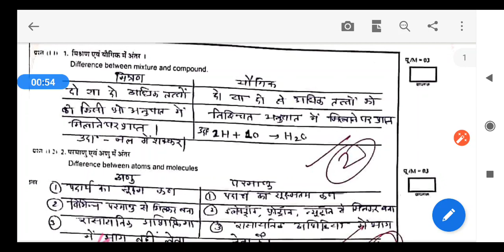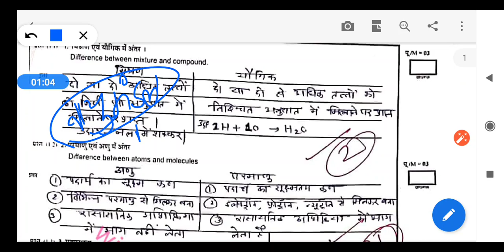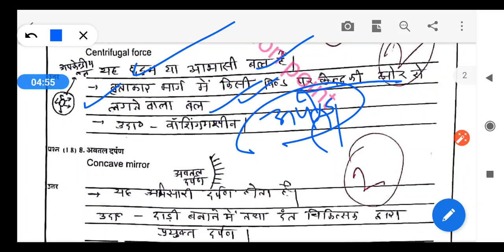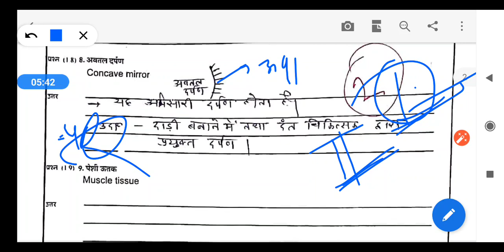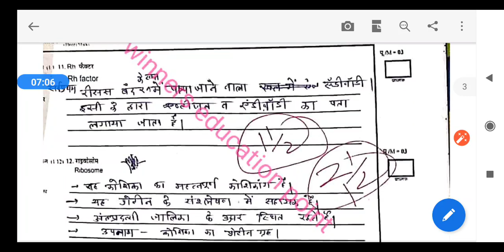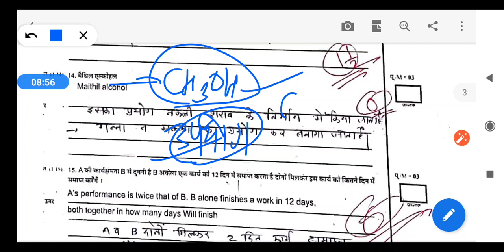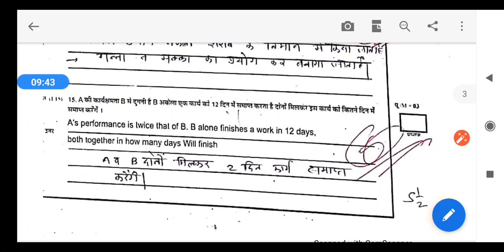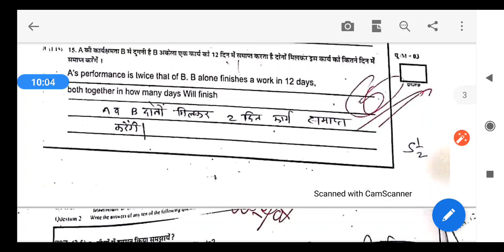science TEST 2019 /देखिए विज्ञान की लाइव टॉपर की कॉपी/MPPSC MAINS PAPER 3PART A TOPPERS NEW ANS COPY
HIATORY TEST 2019 / देखिए इतिहास की लाइव टॉपर की कॉपी/MPPSC MAINS PAPER 1PART A TOPPERS NEW ANS COPY

Article 370 & 35A important questions | अनुच्छेद 370 महत्वपूर्ण प्रश्न|Current affairs 2019|gk hindi

article 370 and 35a important questions,अनुच्छेद 370 & 35a महत्वपूर्ण प्रश्न,current affairs 2019,अगस्त 2019 करंट अफेयर्स,gk,gk in hindi,article 370 pakistan media,article 370 and 35a explained,article 370,article 370 questions,article 370 revoked reaction,article 370 revoked,today current affairs,today current affairs in hindi,अनुच्छेद 370,article 35a,अनुच्छेद 370 क्या है,अनुच्छेद 370 को कैसे हटाया गया,अनुच्छेद 370 हटने से क्याहोगा,article 370 study iq

mppsc mains,toppers answer booklet,mppsc makins new answer,mppsc mains new answer sheet,winners education point,toppers copy new patteran mppsc mains,mppsc mains 2019 live ans copy,mppsc mains notes in hindi,mppsc mains notes kaise banaye,mppsc mains notes in hindi free download,winners education point notes,dsp akansksha jain,mppsc maions polity 3 markers,history toppers copy mppsc mains,paper 3 part b,economics mppsc mains paper 3 model answer copy